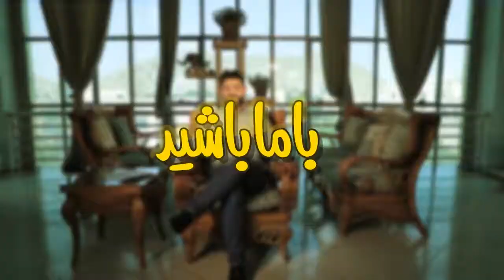با ما باشید - شب یلدا - تلویزیون تمدن